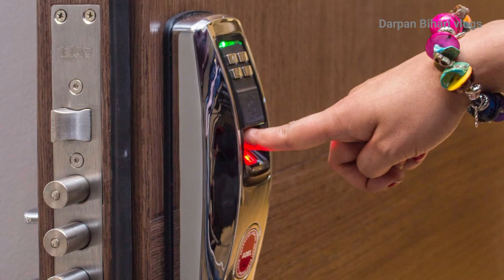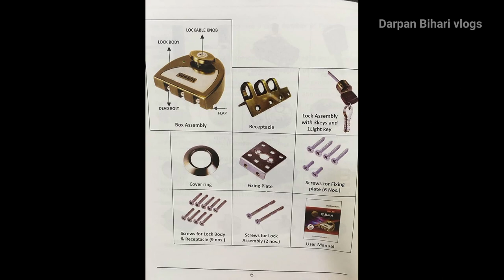किस गेट में कौन सा ताला लगाना चाहिए। A To Z Gate ka TALA ka Design।